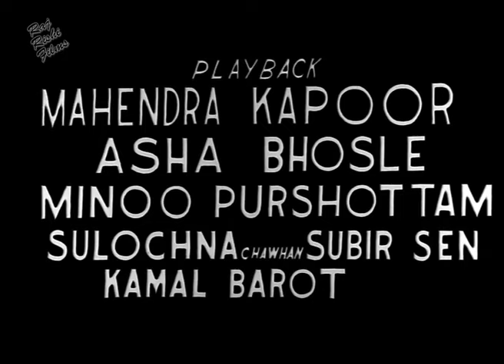Jadui Angoothi MAGIC RING 1965 Full Movie, Chitra, Manher Desai 480p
Thanks.